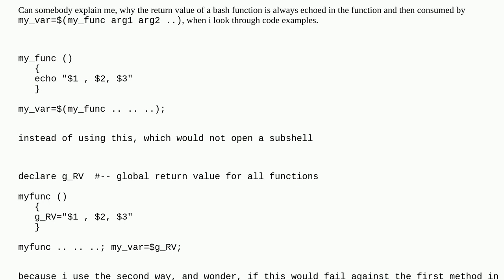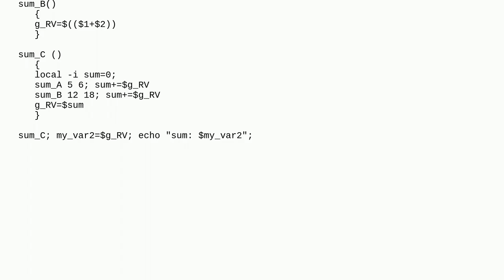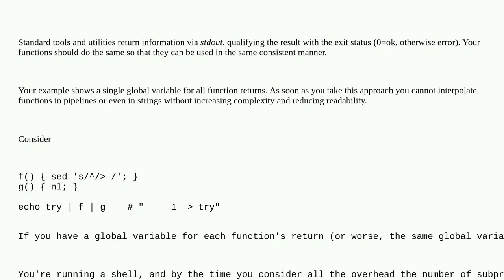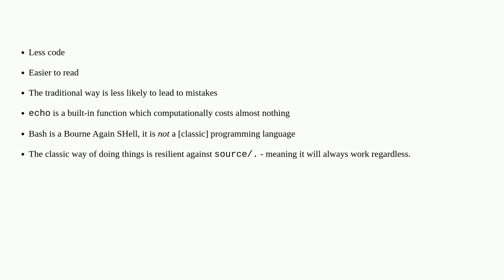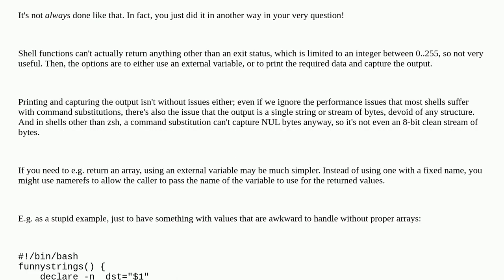Unix: return value of a function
return value of a function

A special thanks goes out to the awesome community

  bash function